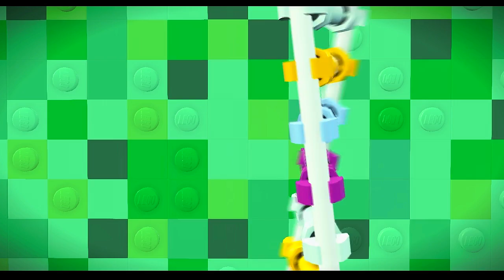LEGO: Jurassic World #02 - Bem Vindo ao Jurassic Park !!! (Gameplay PT/BR)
segunda gameplay. só vem clã...

Valeu pela Força Galerinha...